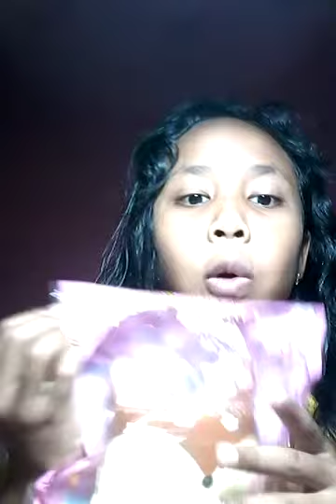TOP 10 MY FAVORITE SQUISHY FOR NOW♥♥♥♥♥♥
Hai guys jadi di video kali ini aku bakal bikin top 10 my favorite squishy for now btw thanks ya yg udah request tasya nurhayah squishy nurhayah jangan lupa buat subscribe chanel nya ya eh iya btw kalian ada yg se7 gk kalo aku upload video make up chalenge tolong request ya so hope u enjoy don't for get to:like,comment,share,and yang paling penting subscribe so yeah byee♥♥♥